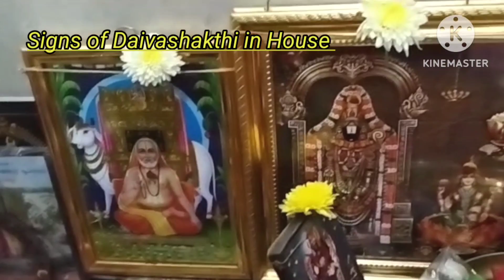ಈ ಸಂಕೇತಗಳು ನಿಮ್ಮ ಮನೆಯಲ್ಲಿ ದೈವಶಕ್ತಿ ಇದೆ ಅಂತ ಸೂಚಿಸುತ್ತೆ|How to Know Spiritual Power Present At Home?